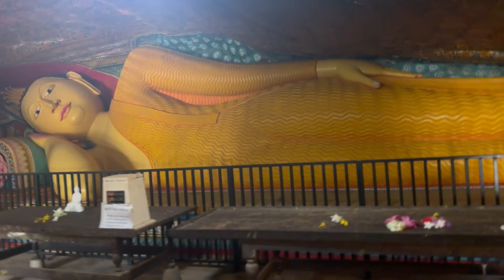Beliatta | Sri Lanka | Vlog#02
In this video, we'll take you on a journey through the beautiful places Down South, Sri Lanka.